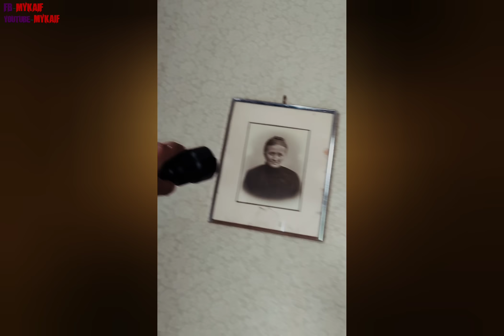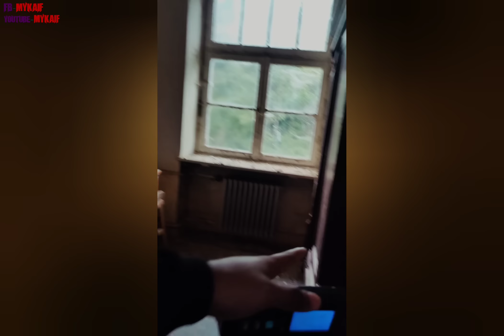ইতালিতে জ্বীনদের দখল করা ভয়ানক শহর দেখুন !! 😱 (WARNING) [ Episode 85 ]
এই ভয়ানক শহরে একা একরাত থাকলেই মিলবে ১ লাখ টাকা আমি কথা দিলাম।